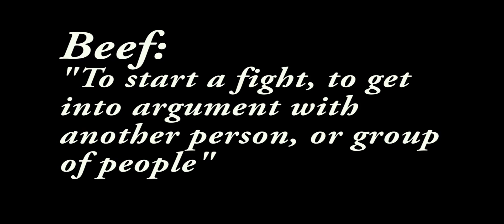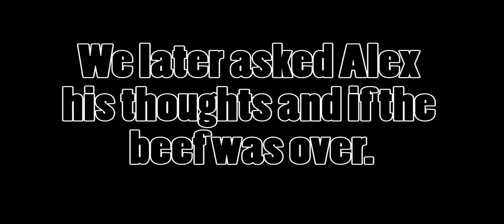House of Beef, Mockumentary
Tayub Rehman, Joel Beecham